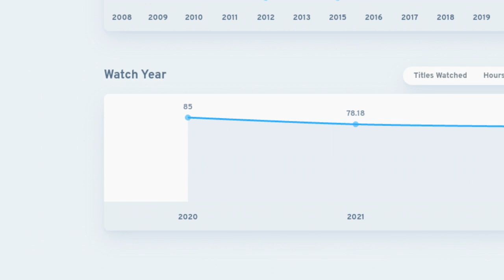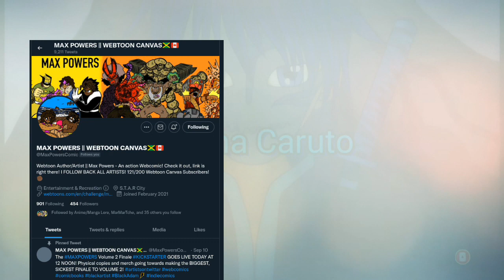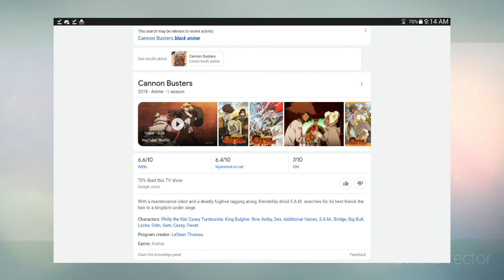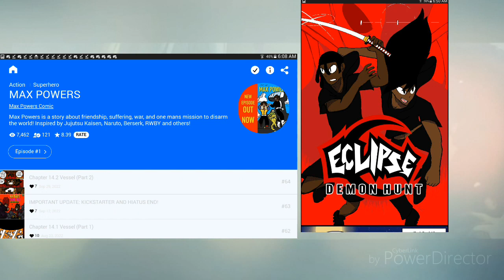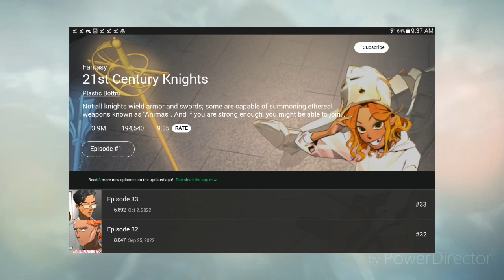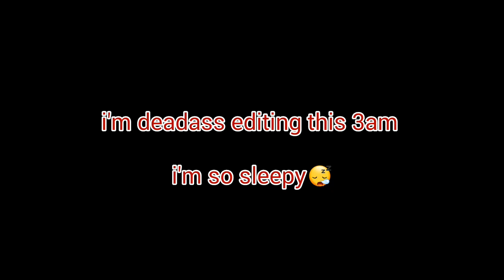Why is Black comics and Anime important.